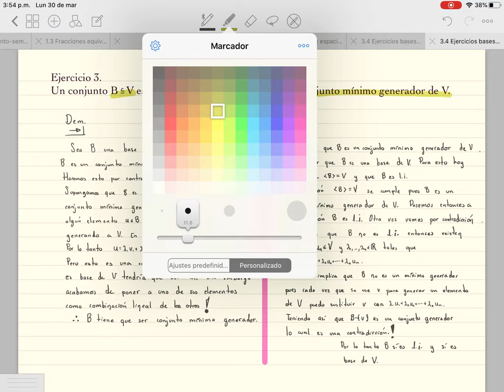Ejercicio 3 bases de espacios vectoriales